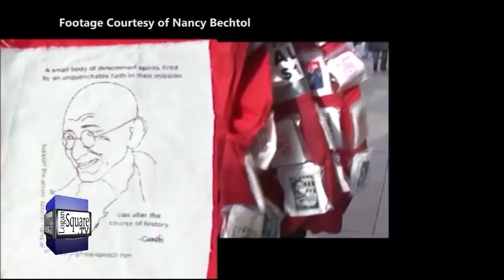The Speech of Art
Logan Square TV interviews Nancy Bechtol on the DIY indie film  about  Chris Drew, patron saint of Street Artists. Sold art for $1 and charged with a Class ! Felony! (yes more than that behind this!} GrassRoots History of Chicago . Premiered at Logan Theatre. "Free Speech and the Transcendent Journey of Chris Drew, Street Artist"   @MadpalX channel